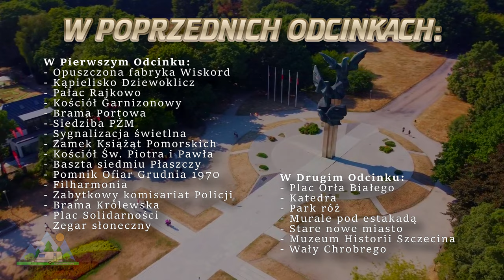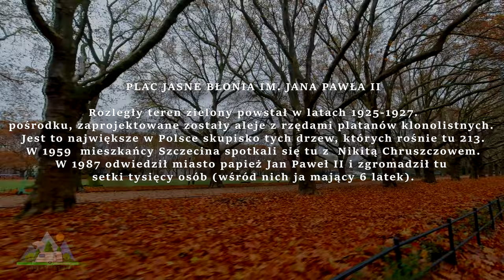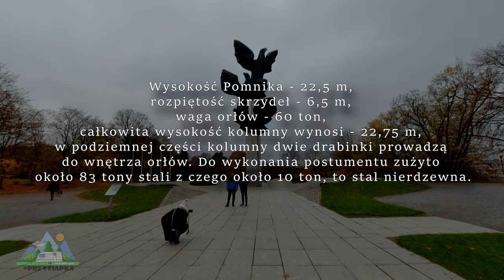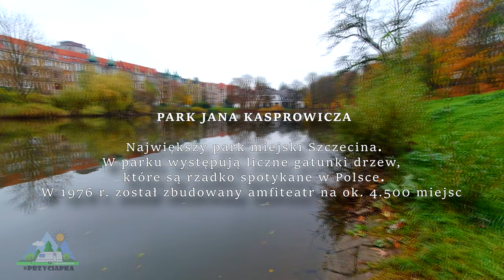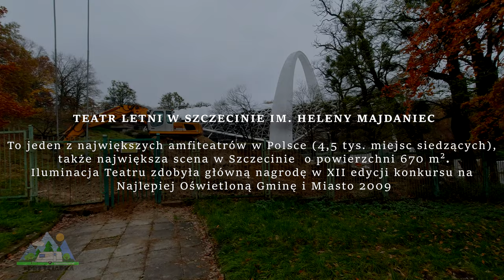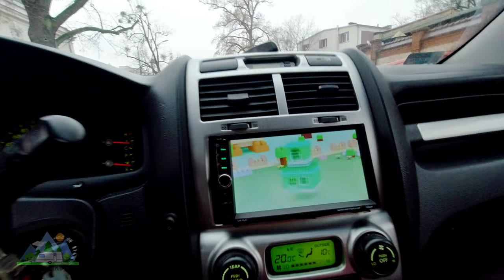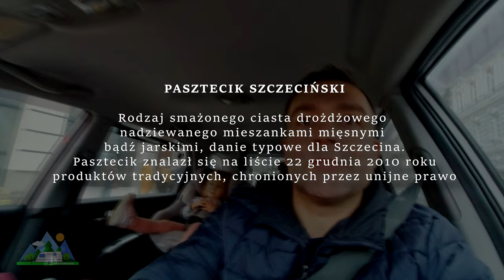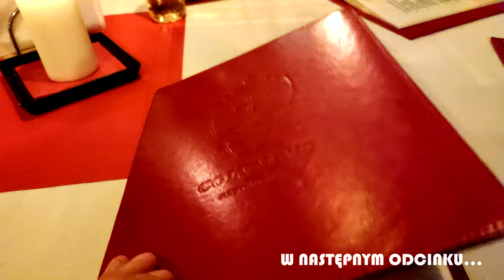Szczecin - ciekawe miejsca Część 3 [vlog 72] szczecin 4K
Szczecin w dniu 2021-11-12 (trzecia część dnia) gdzie pokażemy Wam ciekawe miejsca i atrakcje w Szczecinie, które warto zwiedzić. Zostawiliśmy Przyciapkę u rodziny i zwiedzaliśmy Szczecin i okolice. W tym odcinku pokażemy i omówimy takie miejsca jak:

SZCZECIN - Aleja Jana Pawła II
SZCZECIN - Urząd miasta
SZCZECIN - Jasne Błonie
SZCZECIN - Pomnik Czynu Polaków (trzech orłów)
SZCZECIN - Park Kasprowicza
SZCZECIN - Jezioro Rusałka
SZCZECIN - Teatr letni
SZCZECIN - Ogniste ptaki
SZCZECIN - Pasztecik Szczeciński
SZCZECIN - Grzybek Baltonowski
SZCZECIN - Cmentarz Centralny
SZCZECIN - Filharmonia nocą

Rozdziały:
0:00 Co będzie w tym odcinku...
0:20 ➡️ Intro
0:40 W POPRZEDNICH ODCINKACH
1:00 Aleja Jana Pawła II
1:40 Urząd miasta Szczecina
2:03 Jasne Błonia
3:34 Pomnik Czynu Polaków (trzech orłów)
4:30 Park im. Jana Kasprowicza
8:12 Teatr Letni (Amfiteatr)
9:54 Ogniste Ptaki
10:21 Park Kasprowicza C.D.
11:30 Przejazd ulicami Szczecina
14:11 Budynek TVP Szczecin
14:36 Szczeciński Pasztecik
15:39 Przejazd ulicami Szczecina C.D.
15:53 Grzybek Baltonowski
16:17 Największy cmentarz
17:05 Filharmonia nocą
17:24 Zapomniane nagranie
17:56 W KOLEJNYM ODCINKU
18:36 ⬅️ Outro

Szczecin - ciekawe miejsca Część 3 [vlog 72]